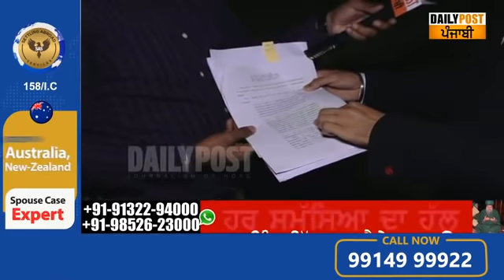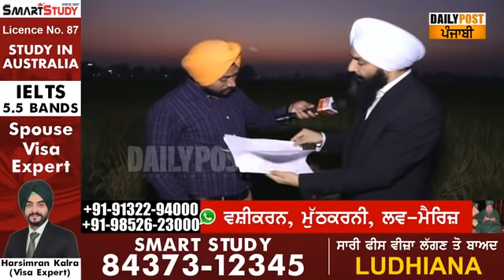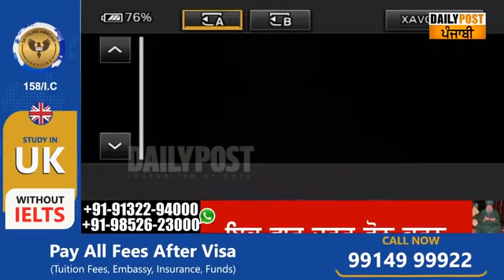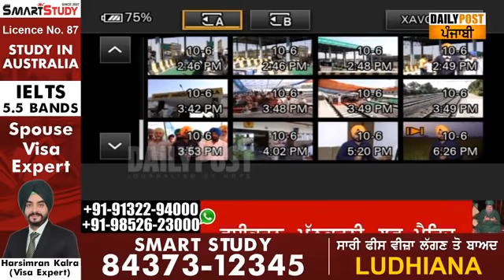ਵੱਡੀ ਖ਼ਬਰ- ਹੁਣ Supreme Court 'ਚ ਫਸਲਾਂ 'ਤੇ MSP ਨਾ ਦੇਣ ਲਈ ਪਾਈ ਪਟੀਸ਼ਨ